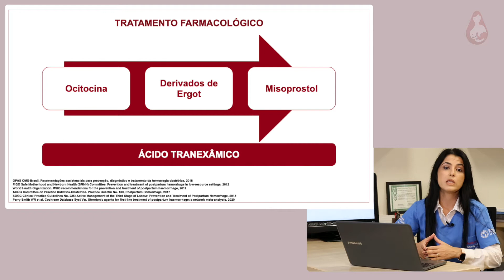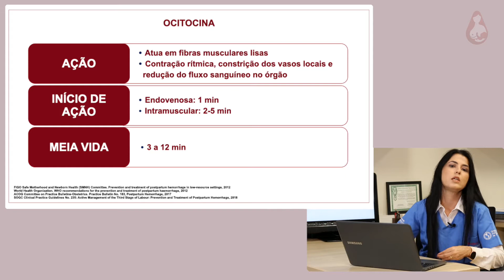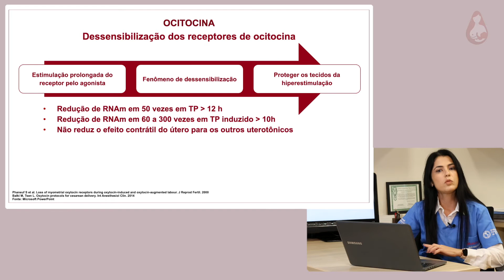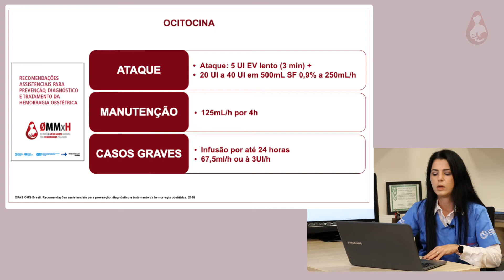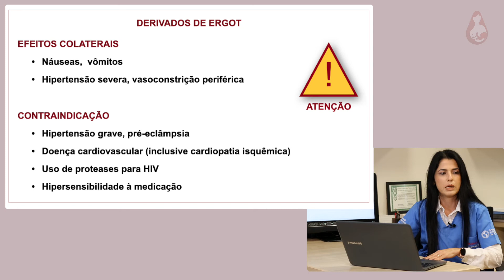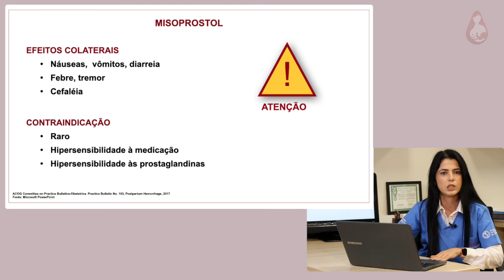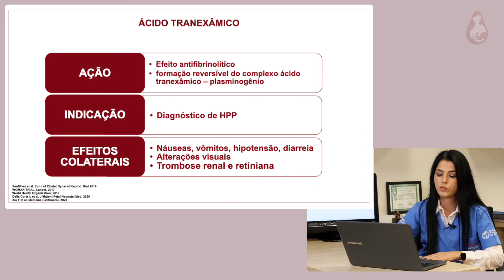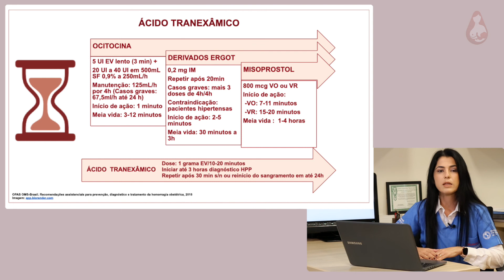VIDEOAULA - TRATAMENTO FARMACOLÓGICO DA HEMORRAGIA PUERPERAL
Elaine Moisés
Instrutora Nacional da Estratégia 0MMxH